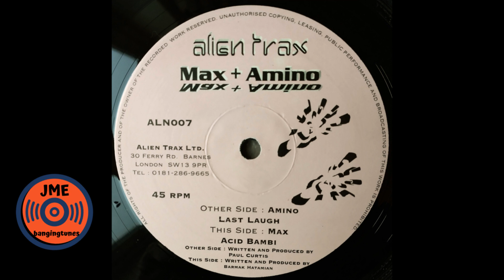Amino - Last Laugh (Max & Amino)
On Alien Trax